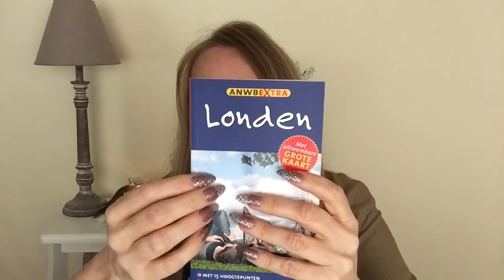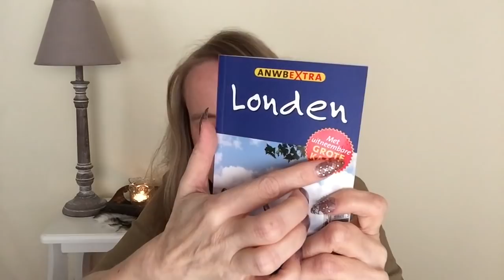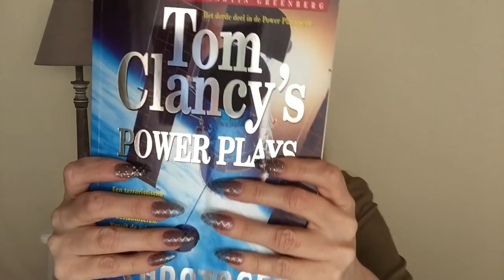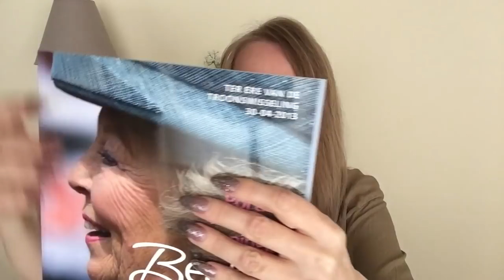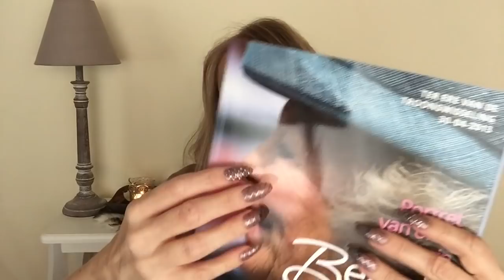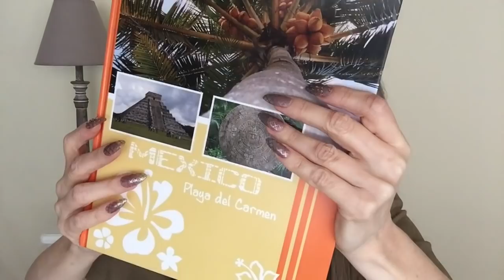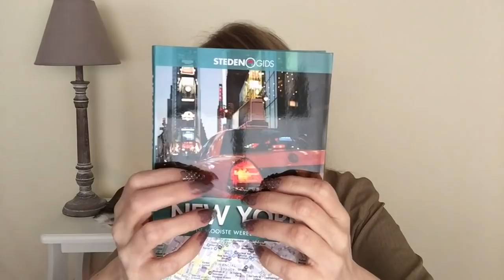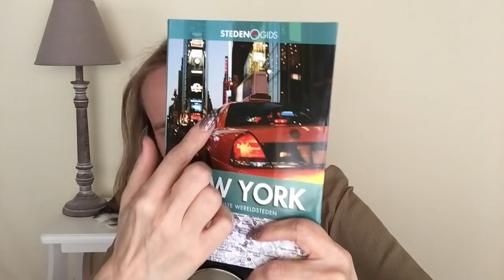ASMR Fluisterend Tapping, Tracing en Scratching op Boeken! 📚 Met Lange Nepnagels! 💚 ASMR Nederlands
Hoi! Dit is weer eens een ASMR video met lange nepnagels! Al fluisterend doe ik Tapping, Tracing & Scratching op boeken. Dat maakt veel heerlijke geluidjes! Geniet ervan!

FAQ :
Leeftijd: 44 jaar
Nationaliteit: Nederlandse / I speak Dutch
Camera: Ik film met een IPad mini 4
Microfoon: Blue Yeti
Edit programma: IMovie en Movavi 14